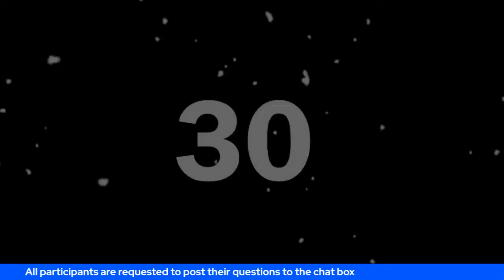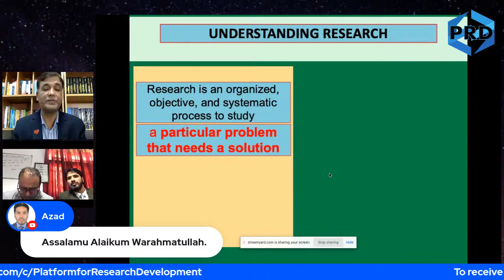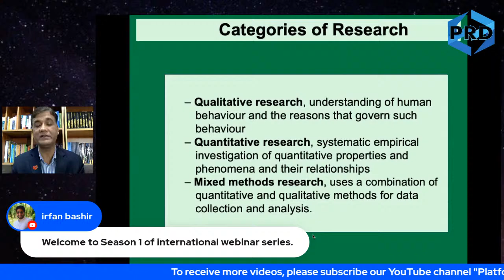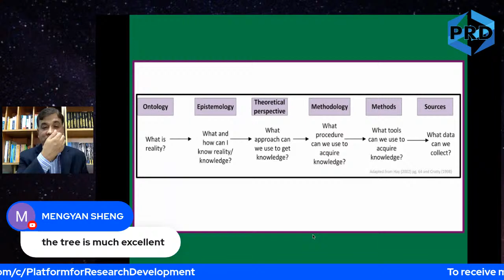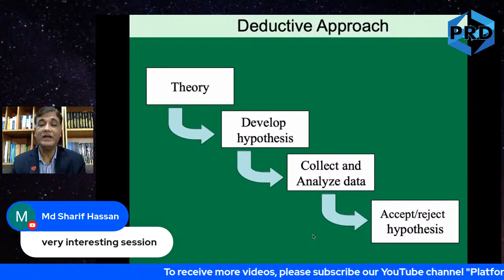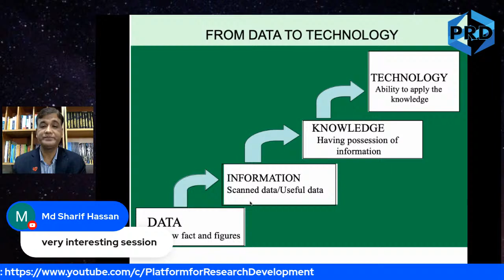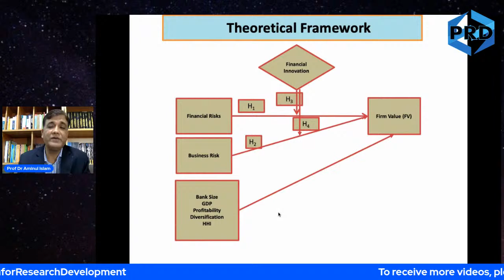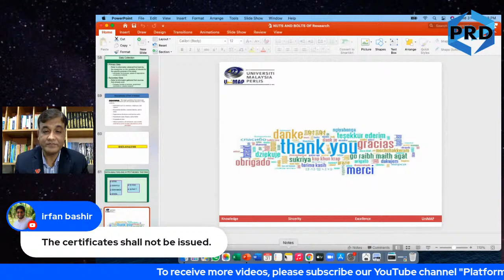NUTS AND BOLTS OF RESEARCH.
An International Webinar organized by the Department of Management Studies of The Islamic University of Science and Technology, Kashmir. The session will cover topics ranging from definition of research, Research Approaches/Philosophies/Paradigm, identification and formulation of research problem etc.